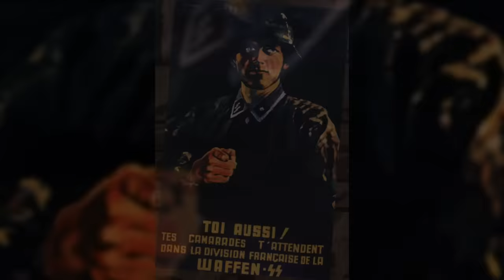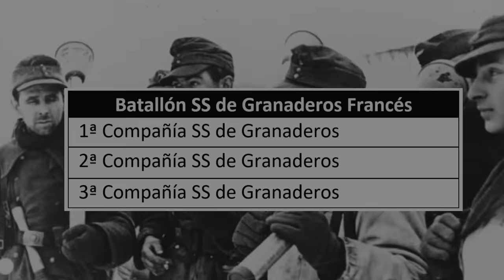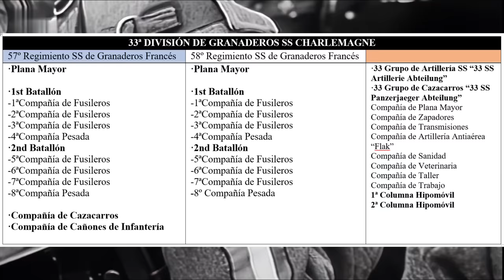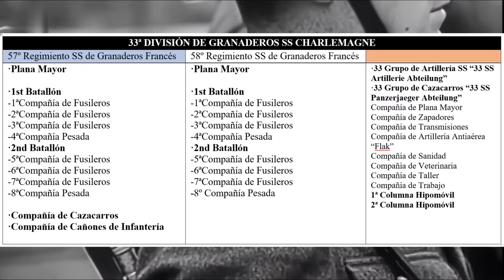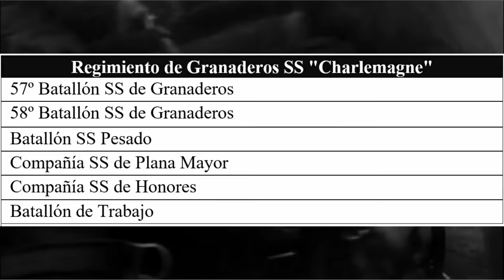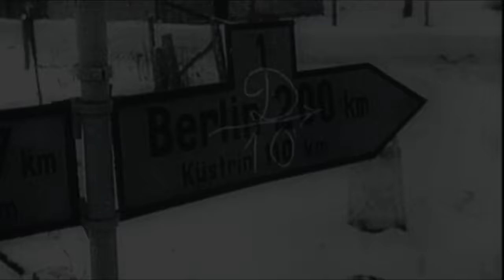División SS Charlemagne (1944 - 1945)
33.ª División de Granaderos SS Voluntarios "Charlemagne" - Las Waffen SS francesas

00:00  Intro
00:31  Operación Bagration - Batallón SS de Granaderos Francés
04:39  Formación de la 33.ª División SS «Charlemagne»
08:19  Batalla de Pomerania
13:00  Asedio de Berlín

Este video no es político, solo tiene fines históricos.
Este metraje es parte de la Segunda Guerra Mundial y debe considerarse educativo. Este metraje no pretende glorificar la guerra o la violencia. Solo estoy compartiendo este metraje con el propósito de entretenimiento. Este es un documental de guerra.